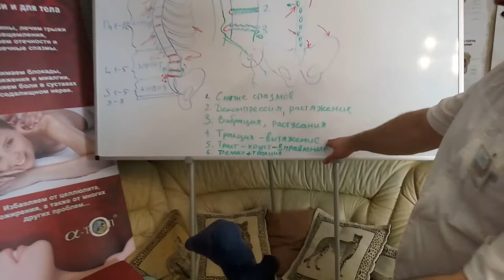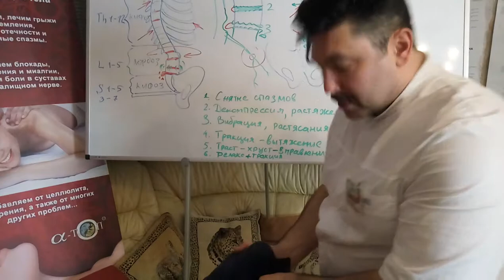Мануальные манипуляции с ногами сзади. Сет №1 Обучение мануальной терапии